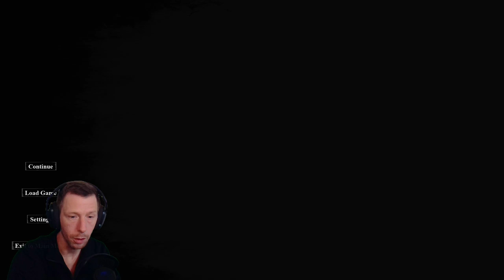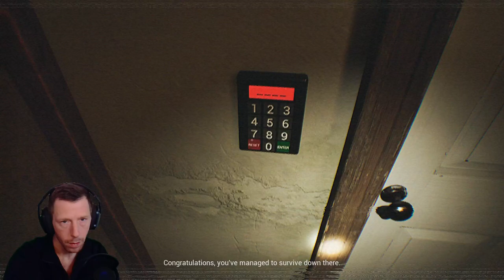THE END // FAINT CALL (Part 3)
Welcome to another chilling episode on "FrightNight Files" where horror gaming takes a front seat in the ride through the macabre and the mysterious. Today, we delve into "FAINT CALL", exploring every shadow and deciphering its darkest secrets. Strap in for a journey of jumpscares, strategy, and lore that only the bravest dare to endure.

Game Information:

Title: FAINT CALL
Developer: KY XE
Platform: PC
Release Date: 22 May, 2024